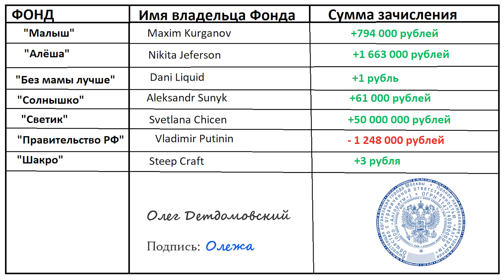КРОВАВАЯ СТРОЙКА! ДОМ ЗА ДЕНЬГИ ВОРОВ В ЗАКОНЕ | CRMP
Построил дом за чужие деньги воров в законе на Radmir CRMP!